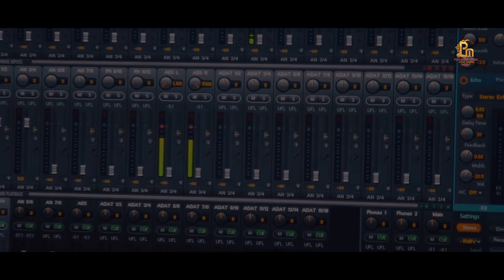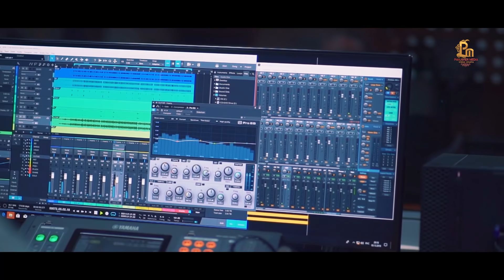Фарахманд Каримов - ( Лайли-лайли ) 2019 | Farahmand Karimov - (Layli-layli) 2019